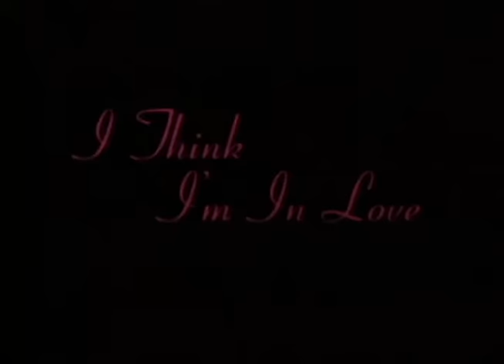I THINK I'M IN LOVE: Joyce Jimenez, Piolo Pascual, Gloria Romero & Luis Gonzales | Full Movie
Movie Released Date:
2002

Movie Genre:
Drama, Romance, Comedy

Movie Director:
Maryo J. de los Reyes

Movie Cast:
Joyce Jimenez (Kaye) / Piolo Pascual (Jonas) / Gloria Romero (Amor) / Luis Gonzales (Ising) / Roselle Nava (Marya) / Jam Melendez (Miguel) / Stefano Mori (Dax) / Lorenzo Mara (Andrew) / Michelle Bayle (Patty) / Nancy Castiglione (Fiona) / Cholo Escaño (Raul) / Gustav Alvarez (Niel) / Alfred Labatos (Memot) / Ronalisa Cheng (Marie) / Joseph Roble (Pen pen) / Igi Boy Flores (A.J.) / Moreen Guese (Angel) / Victor Garcia (Jonas' Disco Friend Harassing Kaye)